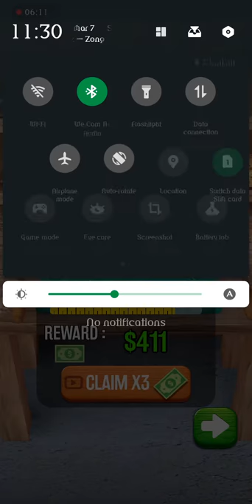Turning Wood [Iron block turning into Nail ]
Good Game.

Adventure .

Turning Big Iron Block into Nail